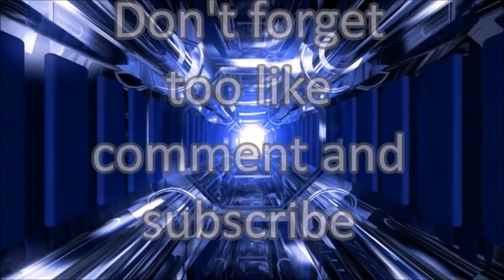CoD AW: Live Muliplayer HBRa3-Insanity gameplay map "Drift" w/live com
Lie multiplayer gameplay using the HBRa3-Insanity, only just prestiged so only thing i have on it is the Foregrip.Still managed to do well with it after a shaky start, but the gun is really good. In this gameplay i end up going 22-8. Thought I would upload a gameplay on the map "Drift" because: 1) Haven't done a gameplay of it before (my bad) 2) It's a map that has been put into COD championships which takes place this weekend in LA.